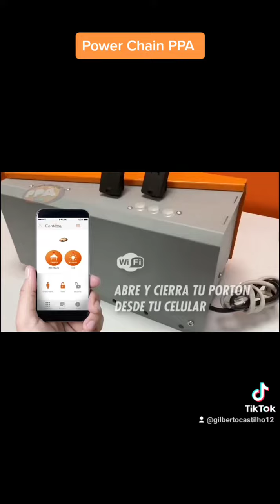Automatizar de Corrente com Instalação Aérea PPA Power Chain